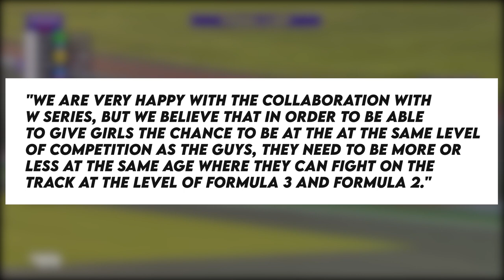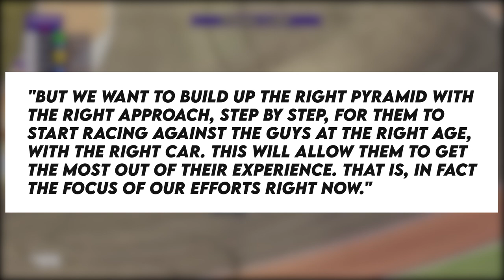Is Formula 1 Adding Female Drivers to Teams?!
Formula One, F1, Grand Prix

Even in this day and age, there are still regions of the world in which women do not have the same rights as men. Even in the most prominent institutions, women and men do not have access to the same kinds of opportunities. However, why? It is the year 2022, and we are developing out of our universe; why aren't they still treated with respect? Why is it that in some countries their sole purpose in life is to bring a new generation into the world? Why do they still have such a hard time discussing their health in a straightforward manner? Why they are not even part of some big sports? You won't believe it when you find out.

In the sports of basketball, golf, soccer, baseball, and tennis, male athletes make 15% to 100% more money than their female counterparts. What accounts for this disparity? Do we as the audience help to create it? Because organizations with authority over sports are making efforts in this direction, and because Formula One racing is a new name that can be added to this list.

About F1 Global
🎥 Videos about Formula 1 News
🎨 Written, voiced and produced by F1 Global